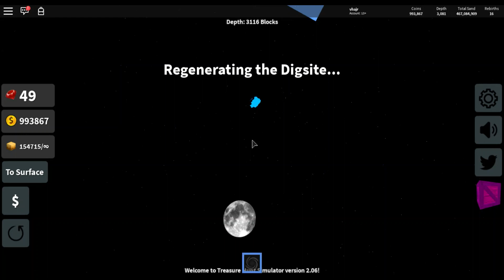Nový Youtouber Venda natěžil milion bloků? Ne, je to vtip!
První video Vendy!
Hrajeme Roblox, sledujeme videa, a chceme taky přispět. Autorovi je 6 let a je to naše první video.

Potřebujeme zlepšit hodně věcí (HW, mikrofon, zpracování. zkrátka vše), oceníme doporučení co vzít jako první :)